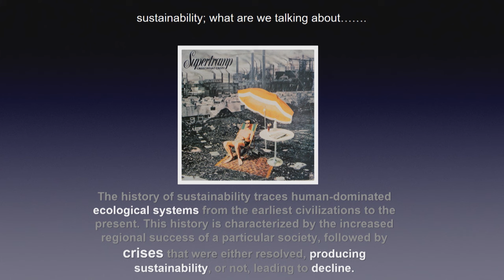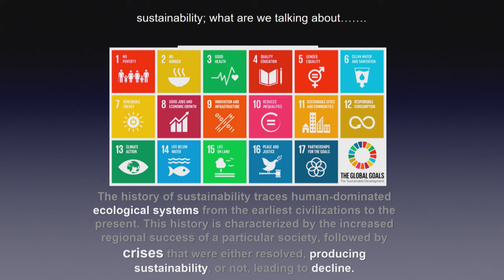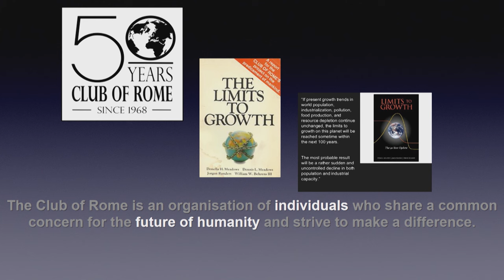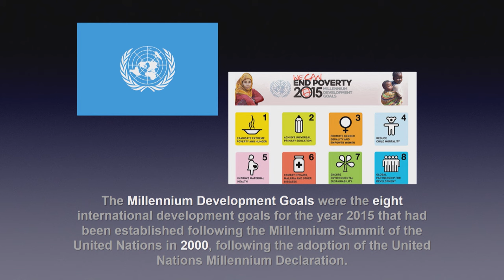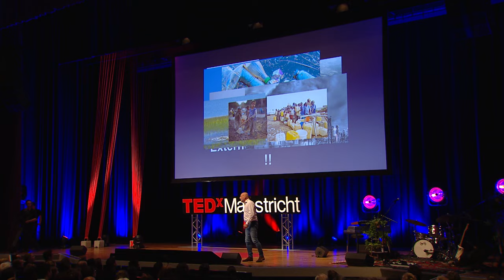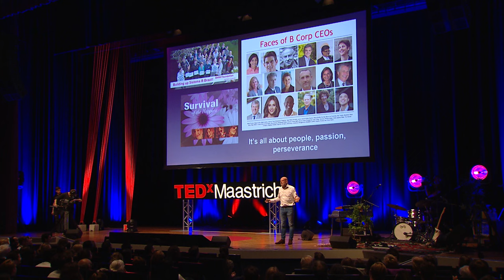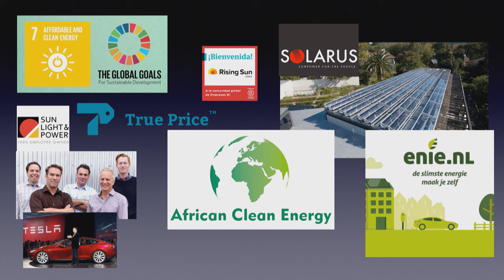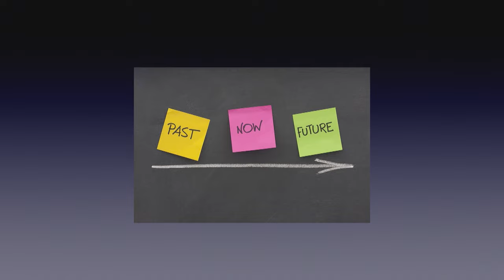Sustainable Development Goals: time lapse to the future | Leen Zevenbergen | TEDxMaastricht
Leen Zevenbergen tells us about making the sustainability movement more inclusive instead of keeping it a small, intellectual group which is mostly western oriented.  As a long time serial sustainable entrepreneur who founded around 20 companies and also lead many large international sustainability movements, he is most passionate about inspiring people to build a better world. “Let’s bring the goals of the United Nations to the people by giving them and the hundreds of millions of small companies easy guidelines to move forward on. There lies the key to solving our challenges for the future.” This talk was given at a TEDx event using the TED conference format but independently organized by a local community.